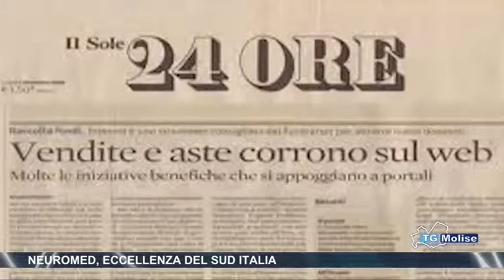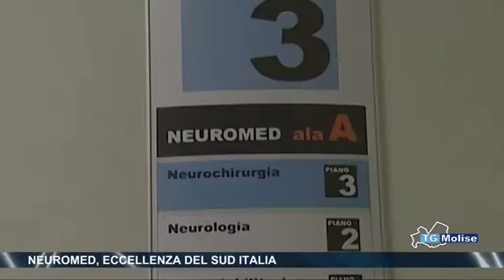Neuromed, eccellenza del Sud Italia